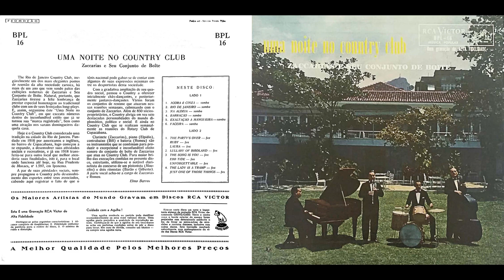Zaccarias - Lullaby Of Birdland (8/10)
FAIXA 8/10: Lullaby Of Birdland (George Shearing/B. Y. Forster)